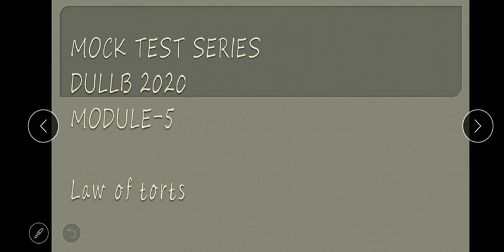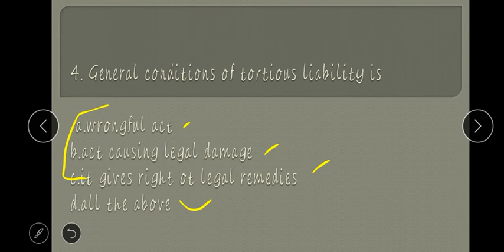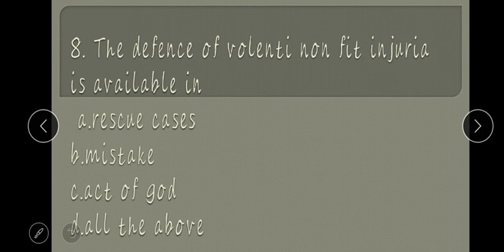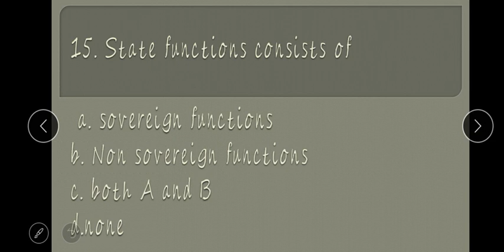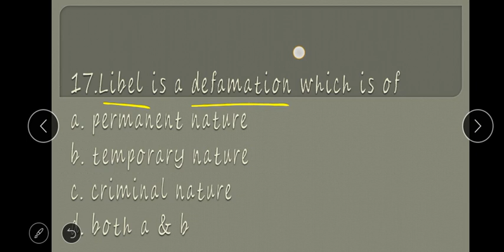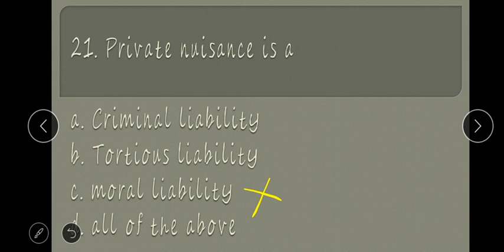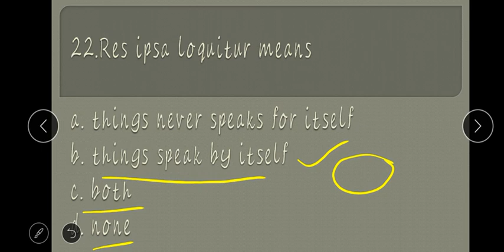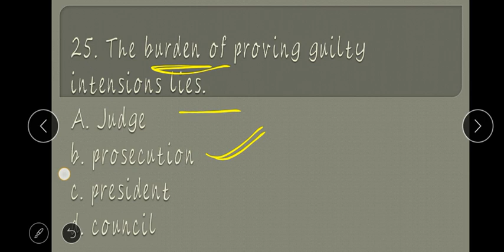MOCK TEST SERIES 2020 || DULLB BHULLB CLAT and Other Law Entrance Exam MODULE - 5| Law of Torts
This video is helpful for dullb and other law entrance exams.Our channel is helpful for all law entrance exams and ll.b semester exams too.